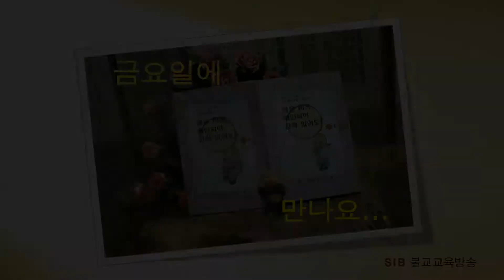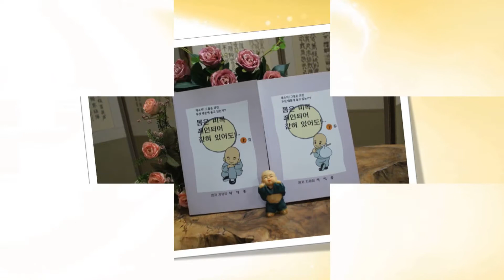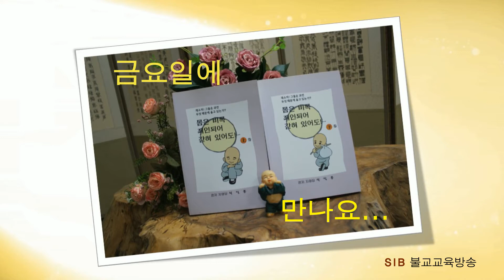몸은 비록 죄인되어 갇혀 있어도...상26회... 3월이 되었어도 여전히 추운날씨입니다... (전교사 선정혜)